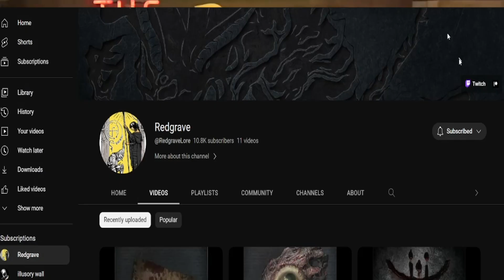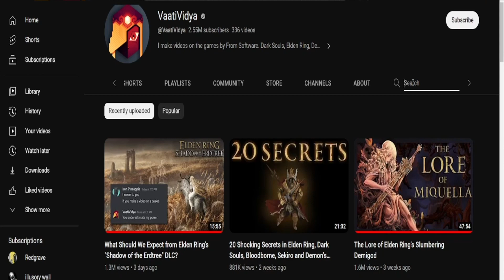Joe Rogan and Morgan Freeman discuss Soulsborne lore videos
Joe Rogan and Morgan Freeman discuss Soulsborne lore

Soulsborne Bloodborne Dark Souls Elden Ring Dark Souls 2 lore wee woo poopoo peepee i like trucks bing bing bong